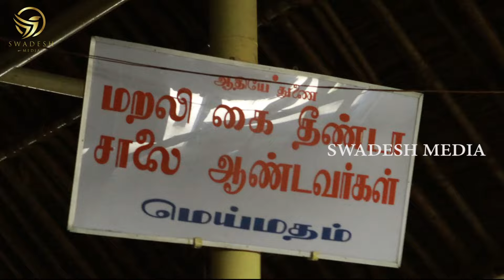Saalai - 02 | ಇಲ್ಲಿ ದೇಹ ನಾಶವಾಗುವುದಿಲ್ಲ | ಸಾವು ಯಮನಿಗೂ ದೂರ ದೂರ